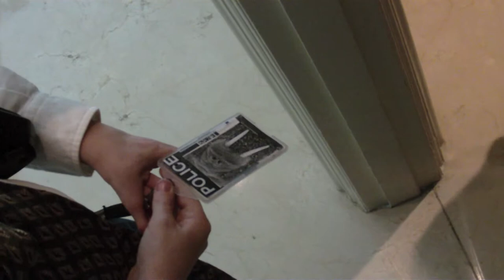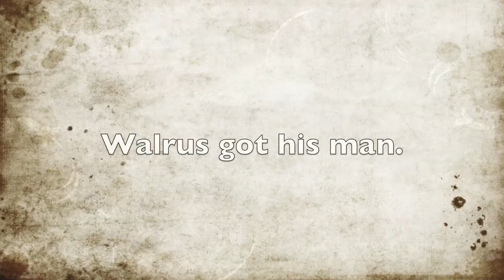The Kidnapping of Mooey!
Winner of the JIS Pattimura Film Festival for Most Original Film!